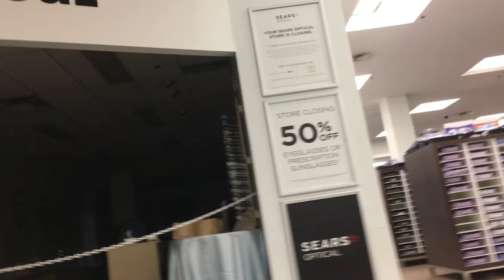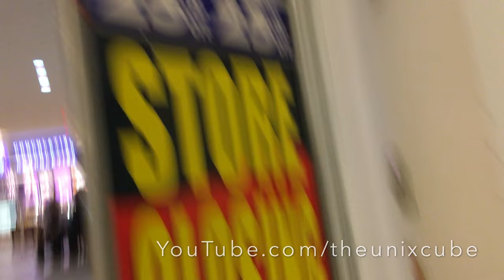Sears Canada 1st Floor 25%-50% off Store Closing Tour Liquidation Sale - 4K HD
First Floor: 25%-50% off Store Closing Liquidation Sale.